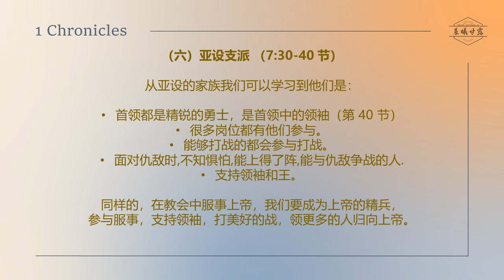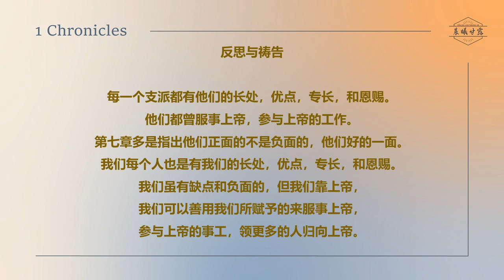历代志上 07 || 六个以色列支派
🆕 新朋友专区 🆕
倘若你是第一次参与我们线上聚会的新朋友，我们欢迎你并超级期待认识你！
前往以下链接填上您资料

奉献方式：
1. DuitNow/ E-Wallet GIVING 电子钱包奉献 - 扫描二维码奉献

【海外汇款转账方式】：
SWIFT Code: PBBEMYKL
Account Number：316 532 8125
Account Name: Praise Lighthouse A/G

凡用电子钱包或其他方式参与奉献者，麻烦汇款者截图